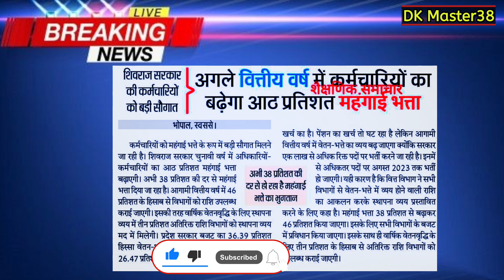|| म. प्र. कर्मचारियों के लिए बड़ी खबर , इस वित्तीय वर्ष कर्मचारियों का बढेगा 8% DA ||